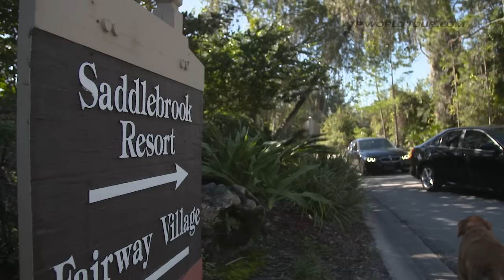The Long Road Back For Mischa Zverev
After his stunning victory over Andy Murray in the Australian Open fourth round, Mischa Zverev talks about the work that went into the stark turnaround in his career.